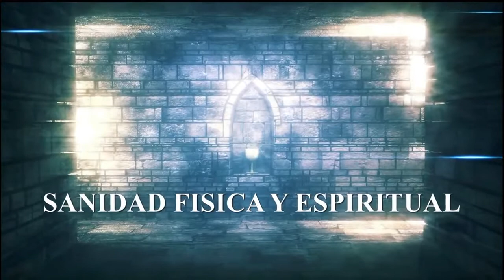%21%21 ESTRATEGIA DE LIBERACION DEMONIACA %21%21%21 Conferencia de liberacion en seattle Wa Crist